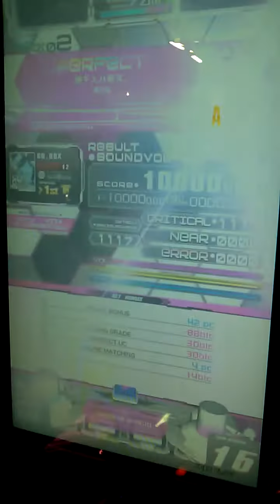【SDVX】 待チ人ハ来ズ。 [EXH] PUC